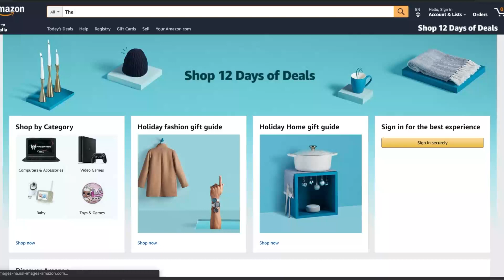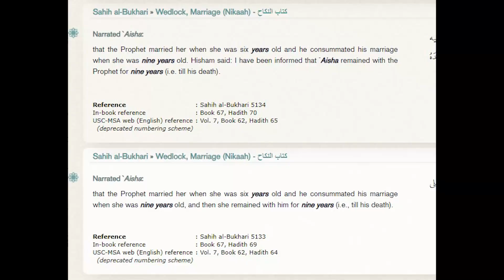Aik Aur Bachi Kay Sath Zaydti aur Qatal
If you like my work and would like to support me, you can select one of the options